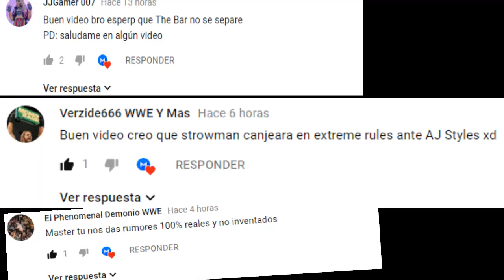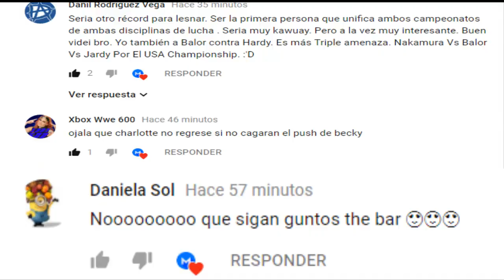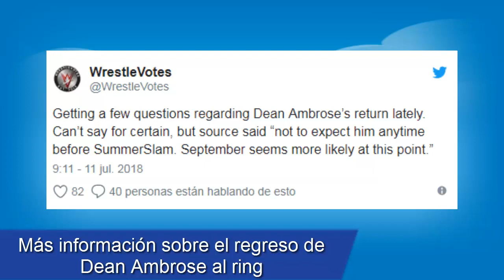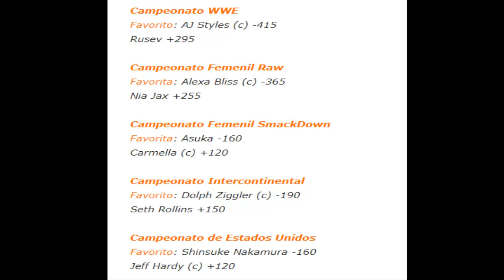Noticias WWE | The Rock no volverá por el momento, John Cena, Dean Ambroses y más | Master WWE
NOTICIAS WWE | MASTER WWE LOQUENDO